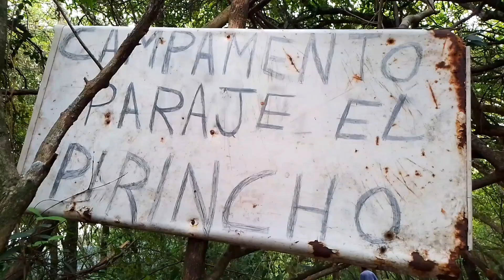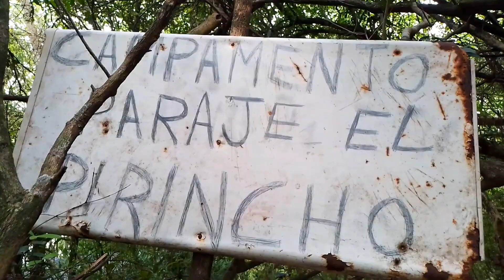Nou pèdi nan yon tizile, nou oblije peche ak sache pou n te ka siviv